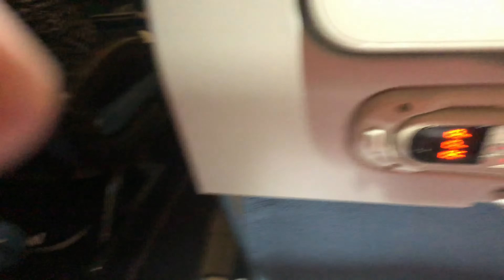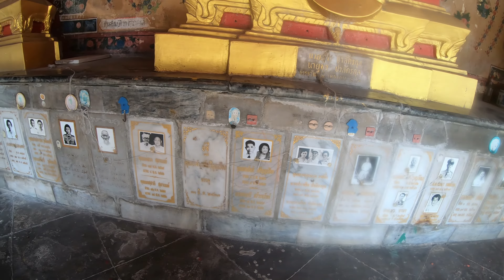Bangkok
Thaiföldi kalandozásunk első állomása.